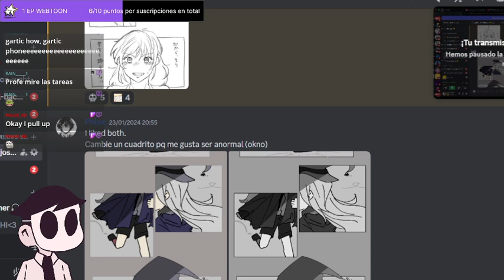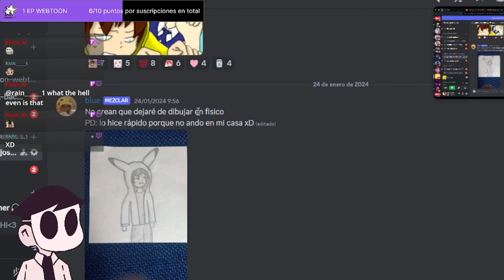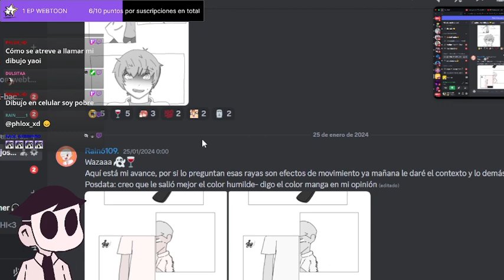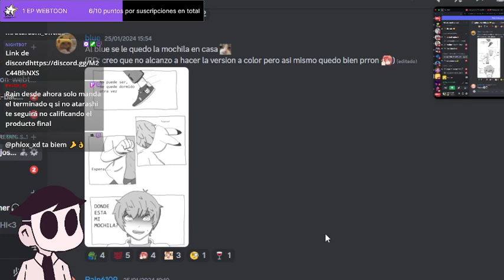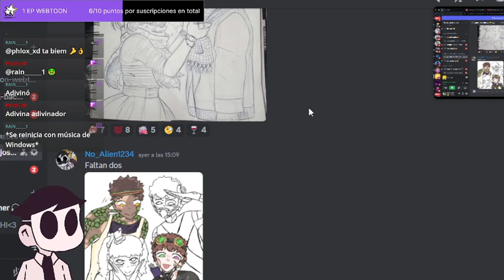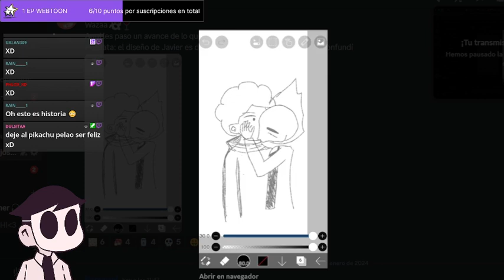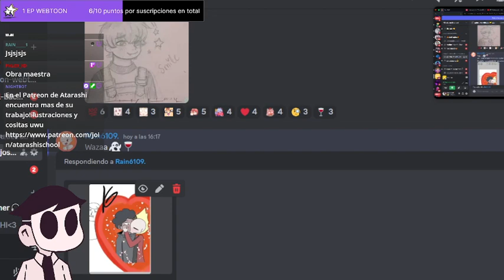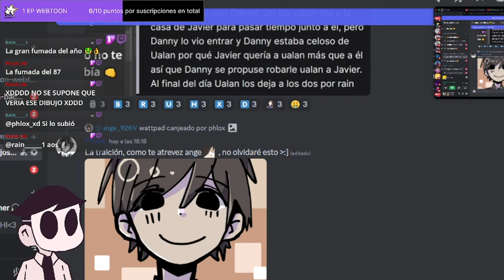CALIFICANDO DIBUJOS DE SUBS! DE 1 AL 20 / REVISANDO TAREA / EP 05